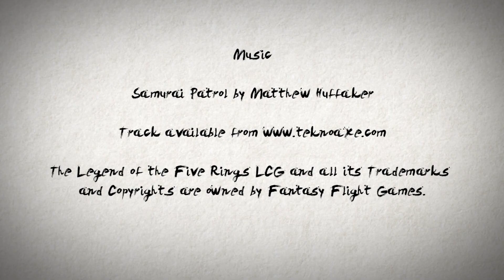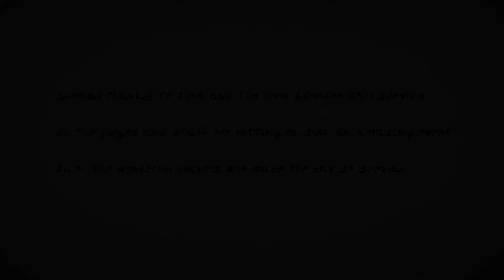Interview with Alex Watkins the Organised Play Manager for Europe - Imperial Chronicle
Whilst at the L5R Honoured we had the opportunity to chat to Alex Watkins who is looking after Organised Play for L5R in Europe. This is what he had to say about this year and beyond.